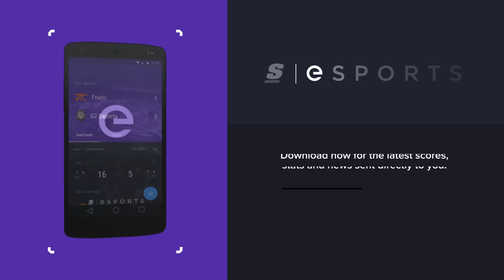Teamfight of the Day: 2016 Worlds Semifinals -SSG vs H2K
It looked like H2k-Gaming brought a knife to a gun fight against Samsung Galaxy in the 2016 League of Legends World Championship semifinals, getting swept in a devastating 3-0. Now that the dust has settled, theScore esports has selected the bloodiest teamfight of the day.